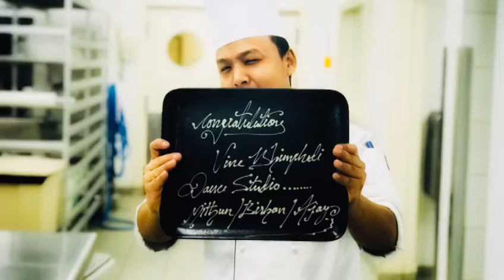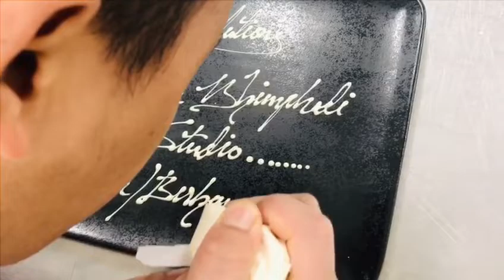thank you.....❤️beautiful designe for vine Bhimphedi..credit; gose to pawan lama🎉👏❣️